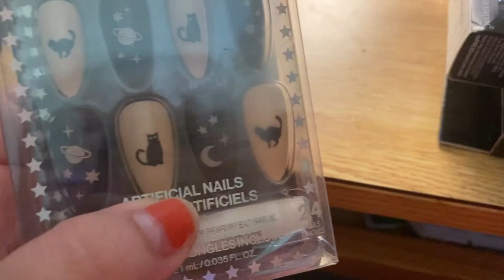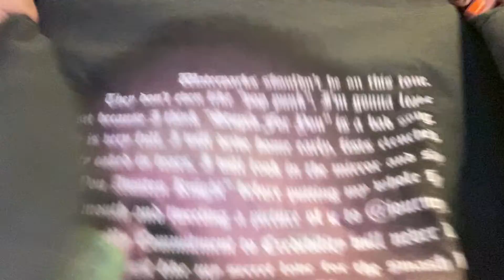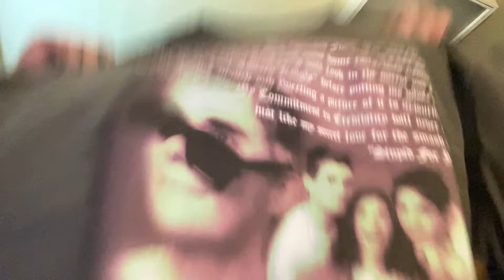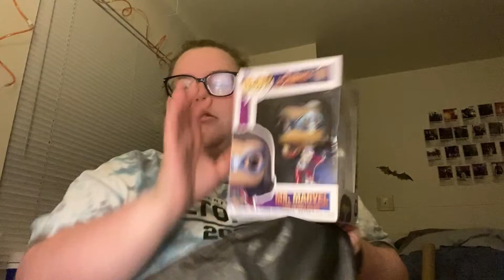SPOOKY SEASON IS HERE!! | Weekly Vlogs #40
►  IMPORANT LINKS TO IMPORTANT THINGS

cosplay wishlist//

► P L A Y L I S T S (iTunes)

► Q & A
age; 22
birthday; 8/16
pronouns? she/her
what fandoms are you in; arrowverse shows, SPN, MHA & MUCH more
otps; captain swan, melix, destiel & MUCH more
whats my religion? Russian Orthodox Christian